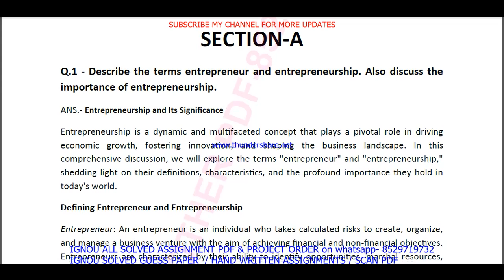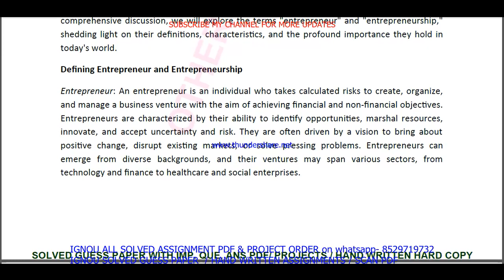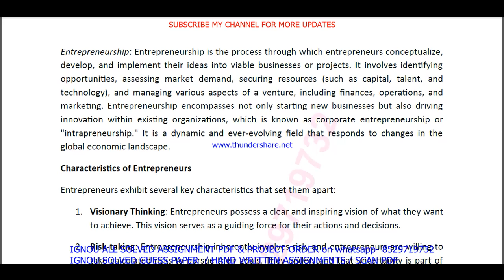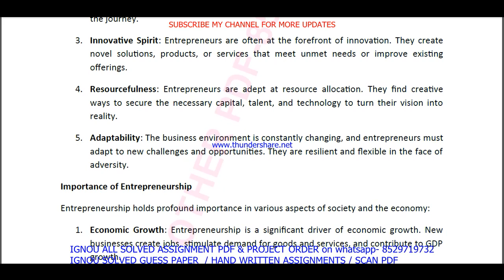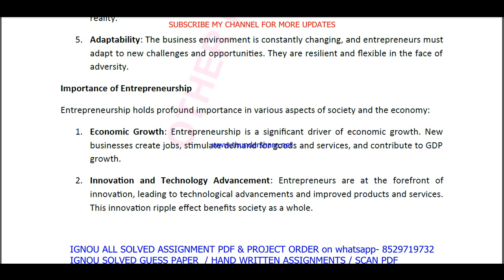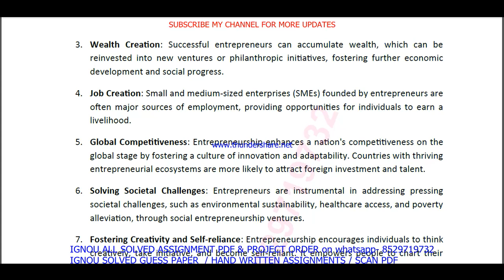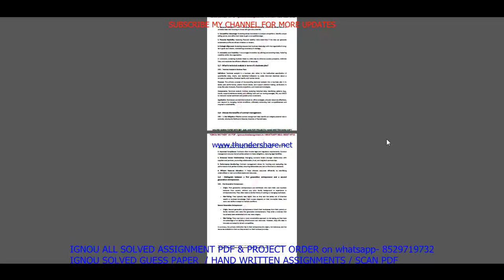BTMC 134 solved assignment 2023-24 English / btmc 134 solved assignment 2024 / ignou bavtm btmc 134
btmc 134 solved assignment 2023-24,
btmc 134 solved assignment 2024,
btmc 134 solved assignment 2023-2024,
btmc 134,
btmc134,
btmc 134 assignment 2024,
btmc 134 solved assignment,
btmc 134 assignment 2023-24,
btmc 134 assignment 2023-24 in English,
btmc 134 solved  assignment pdf download,
btmc 134 solved assignment 2023-24 in English,
ignou btmc 134,
btmc 134 assignment 2024 in English,
ignou btmc 134 solved assignment,
ignou BAVTM solved assignment 2023-24,

btmc 134 solved assignment in english 2023-24,

btmc 134 ignou assignment,

ignou BAVTM assignment 2023-24,
BAVTM assignment 2023-24 in English,
ignou BAVTM solved assignment in English,
BAVTM solved  assignment pdf download,
ignou BAVTM solved assignment 2023-24 in English,
ignou BAVTM,
BAVTM solved assignment 2024,
ignou BAVTM assignment 2024,
BAVTM assignment 2024 in English,
BAVTM ignou assignment,
ignou BAVTM solved assignment,

ignou,

btmc 134 solved assignment 2024 in English,
btmc 134 free solved assignment,
ignou btmc 134 solved assignment 2023-24 in English,
btmc 134 handwritten assignment pdf 2023-24,
btmc 134 ignou assignment with answer,
btmc 134 assignment 2023-24 solved,